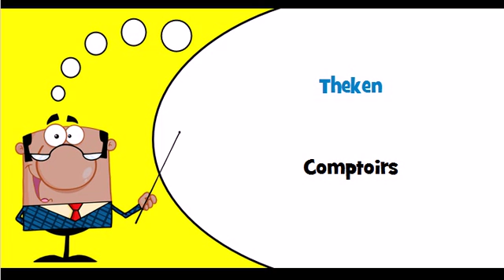Vocabulaire allemand Thème = Ladenmöbel